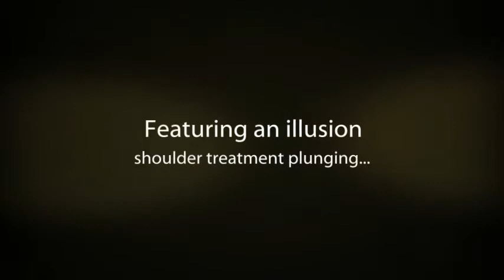Ella by Maggie Sottero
For outstanding luxury and brilliant attention to detail, nothing compares to Maggie Sottero.  Enjoy their newest design, the beautiful Ella. For more information about this collection, please go